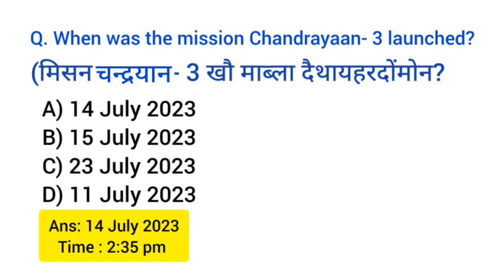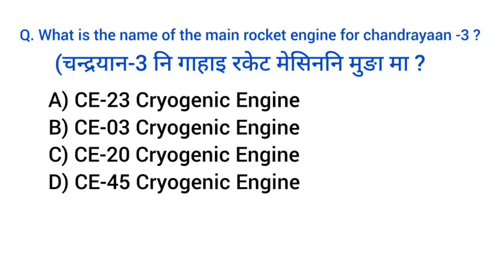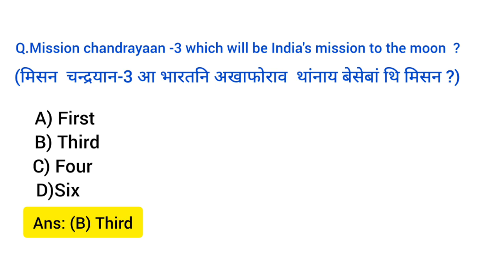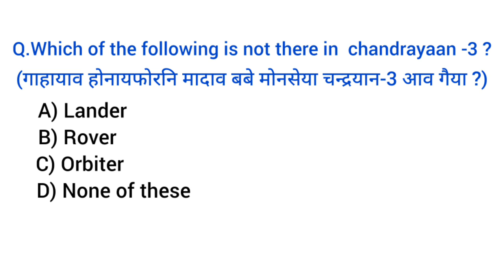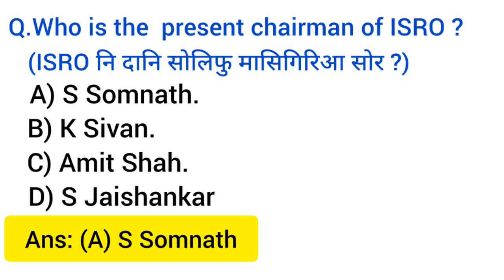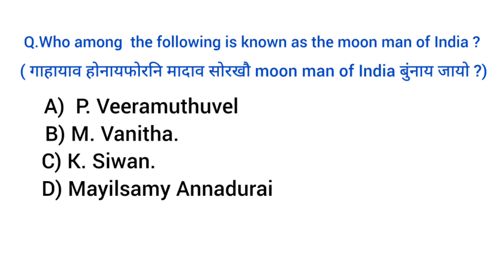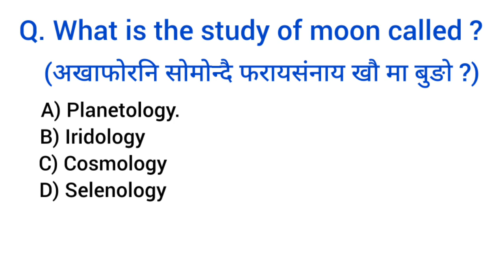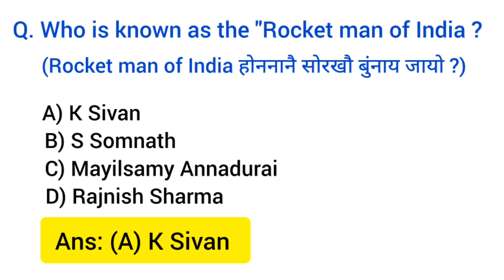Current Affairs GK 2023 : Chandrayaan 3 MCQ ll Chandrayaan 3 Important Question ll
JM Bodo Study 2023 // Chandrayaan 3 Important Question